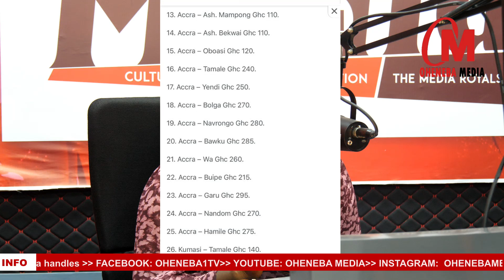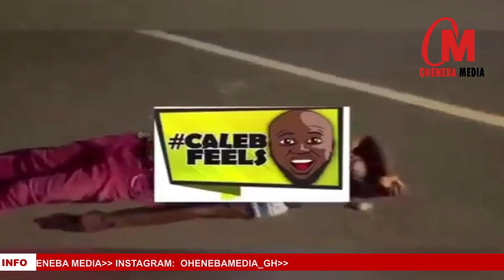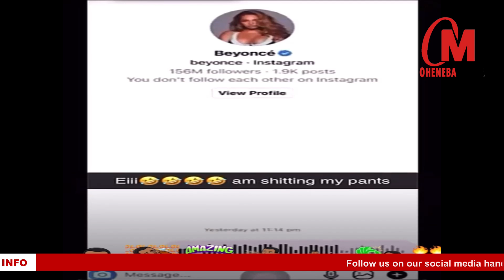Gloria Kani Set To Leäk Tracey's Nüde VideoThat Will Breäk Her Marriage: Land Dispute Turns Bl00dy